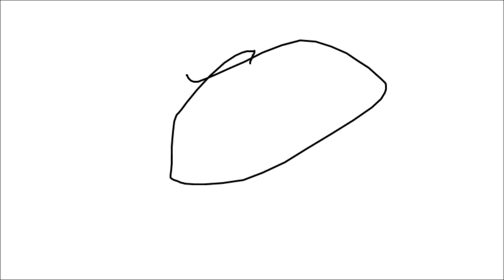Stil better than BTS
Kuki